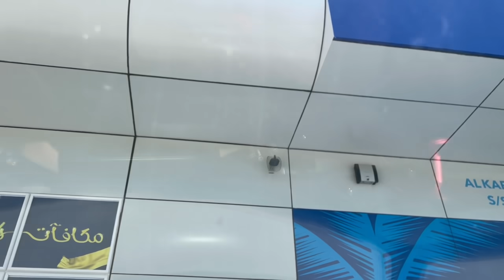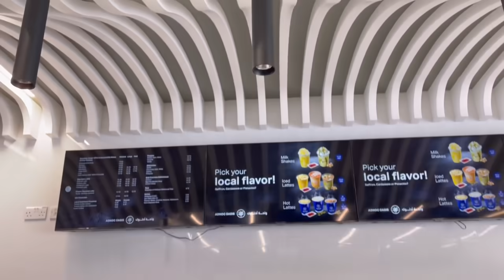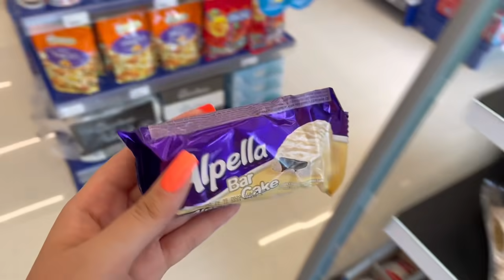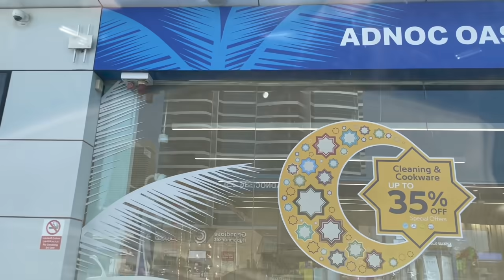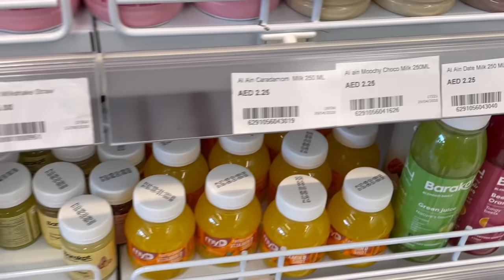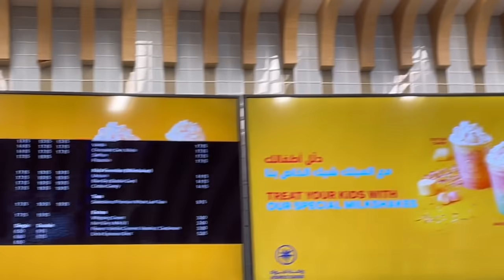تحدي أكلت أكل محطات البنزين فقط لمدة 24 ساعة !!!⛽️🍔 **ندمتتتت**🥲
أكلت وجبات محطات البنزين فقط لمدة 24 ساعة !!!⛽️🍔